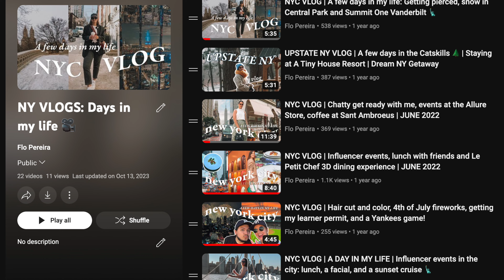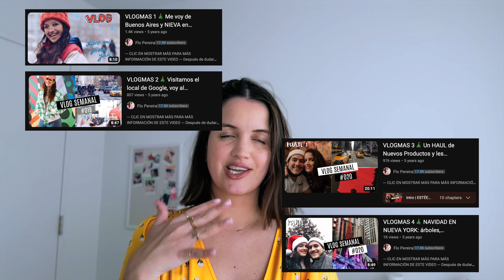NYC VLOG | Brunch at Public Hotel & JoJo Restaurant, Halloween decorations on the Upper East Side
Welcome to a new vlog of a few days in my life in NEW YORK CITY!
It's the last week of October and there's a lot happening!

This time, I am taking you along with me to some new fun influencer events: brunch at the Public Hotel with Elena Forte Skincare, a SoulCycle class with Dr. Simran Sethi skincare, lunch with Cybex at JoJo by Jean-Georges, and then walking around the Upper East Side looking at Halloween decorations.

I am also talking about my YouTube channel turning 3 years old, plans for Vlogmas and more videos around NYC.

♥︎ VIDEO INFORMATION ♥︎

1- Main Camera for sit down videos: Canon EOS 5D Mark IV
2- Lens for sit down videos: Tamron SP 24-70mm F/2.8
3- Camera for vlogs: Canon EOS M50
4- Lens for vlogs
5- Microphone: Rode Microphones Wireless GO II
6- Ring Light (similar)
7- Sof Box Lights (similar)
8- I also use both my phones for vlogging:

Become a Discover Cardmember and get a $50 Statement Credit when you make your first purchase within three months. Then, earn rewards with every purchase after that.

Apply for an American Express Card with this link. With your new Card, you could earn a welcome bonus and I could earn a referral bonus.

Join Robinhood with my link and we'll both pick our own free stock 🤝

Join me on Poshmark—my favorite app to buy and sell fashion and more.